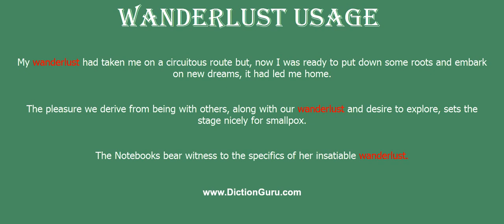wanderlust: Pronounce wanderlust with Phonetic, Synonyms and Examples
This video shows how to pronounce wanderlust, wanderlust meaning, wanderlust definition, wanderlust phonetic, wanderlust synonym and wanderlust example

wanderlust Definition : very strong or irresistible impulse to travel
wanderlust Phonetic : 'wɔndəlʌst
wanderlust Examples :
My wanderlust had taken me on a circuitous route but, now I was ready to put down some roots and embark on new dreams, it had led me home.
The pleasure we derive from being with others, along with our wanderlust and desire to explore, sets the stage nicely for smallpox.
The Notebooks bear witness to the specifics of her insatiable wanderlust.